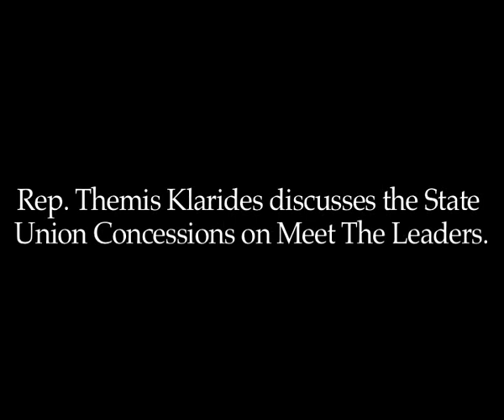Rep. Themis Klarides on Meet The Leaders prt.1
Rep. Themis Klarides discusses the State Union Concessions on Meet The Leaders.